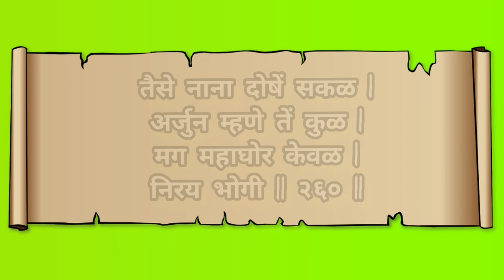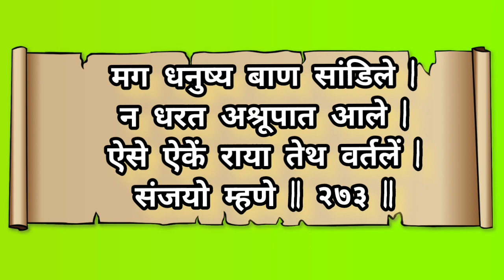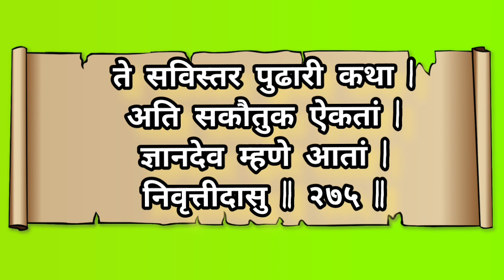ज्ञानेश्वरी पारायण | अध्याय पहिला |Dhnyaneshwari parayan | 1st Adhyay | ग्रंथराज ज्ञानेश्वरी पठण